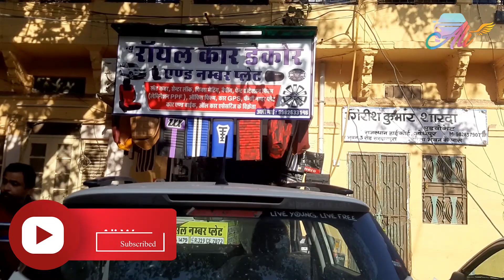Mahindra XUV 300 NAPA Seat Cover | New Royal Car Decor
For PPF, Car decor, Seat cover and Wrapping
Shop Address: 3A road, Opposite Inder Inn Hotel, Jodhpur (Rajasthan)

Number and Name(Home) Plate available for Shipping in ALL OVER INDIA.
No Yellowness in color for 5 years, Solid Asta Brand Material Plates.